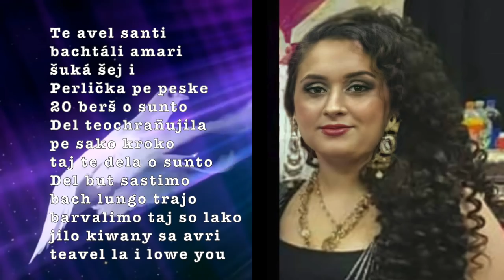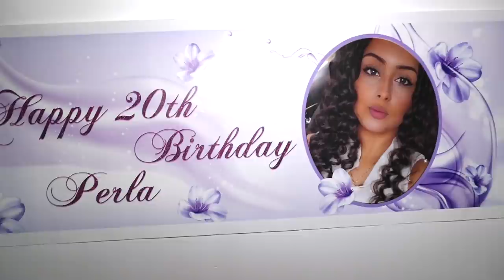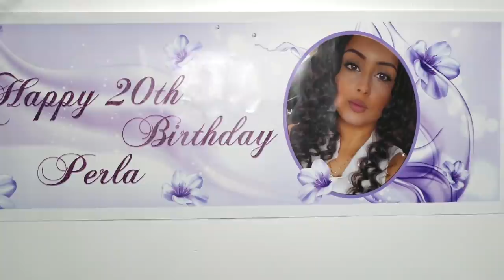Perla 20 narodeniny